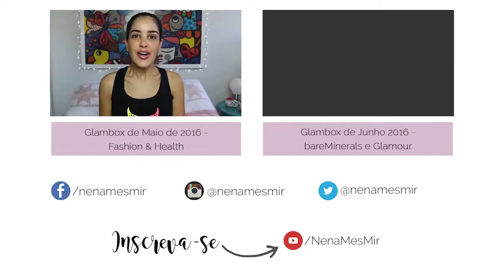Glambox de Julho 2016 - Edição de Inverno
Para a estação mais fria do ano, cuidados mais do que especiais para o corpo. Vem conferir todos os produtos que vieram nessa caixinha!